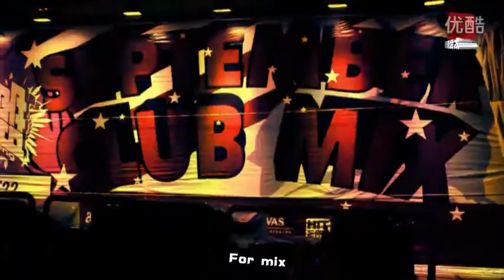[2012 Chinese Music] M.I.C. - Hangover Part 2.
This is the part 2 of the series :)
Check Part 1 in my channel if u want hear the rap version
enjoy M.I.C. Made in China :)